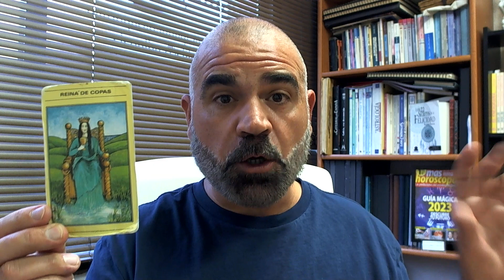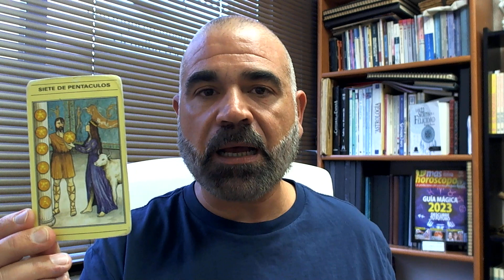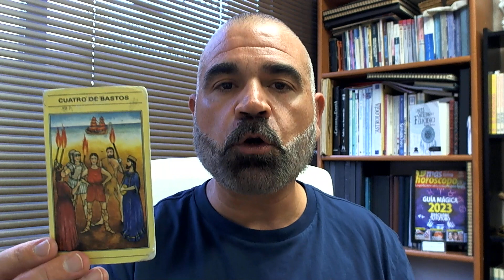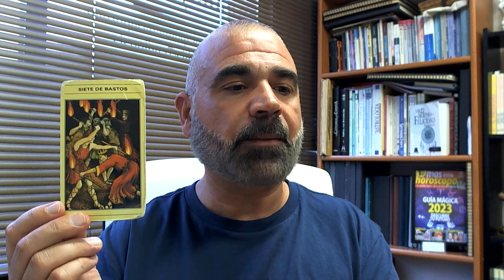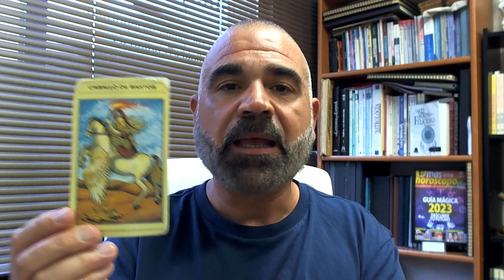¿Qué me va a suceder? Horóscopo de tu futuro inmediato según tu signo del zodíaco, por Rubén Barea.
Sigue los horóscopos semanales de Rubén barea en las revistas Semana y Más y Más, así como en la web
Tarot telefónico 24 horas a precio reducido llamando al 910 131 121